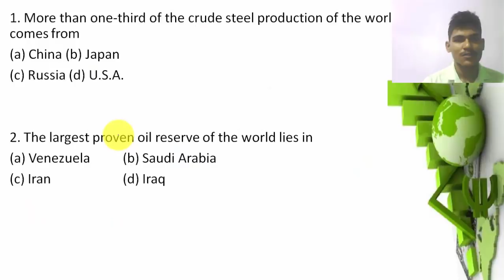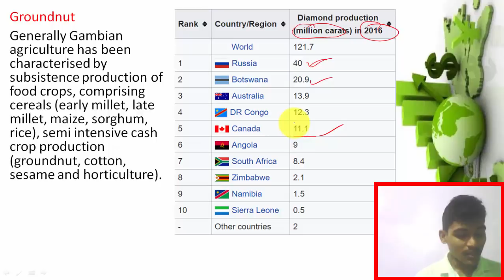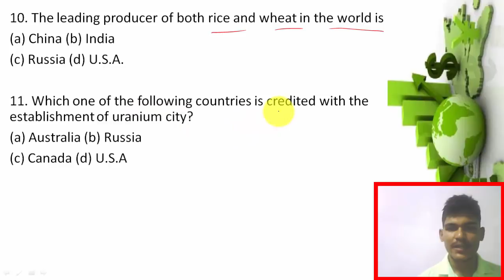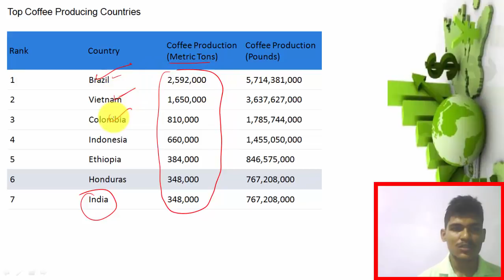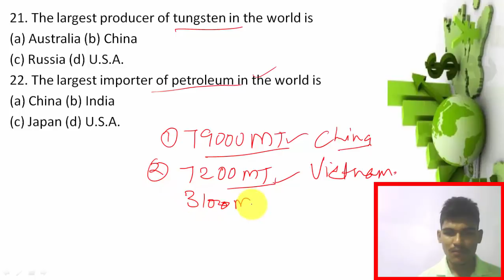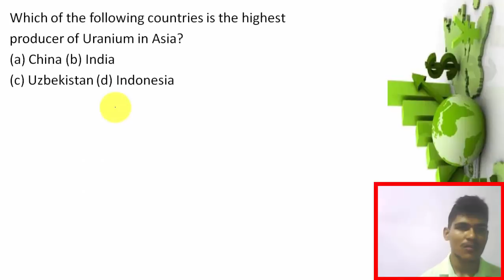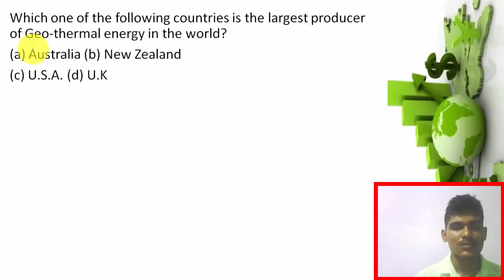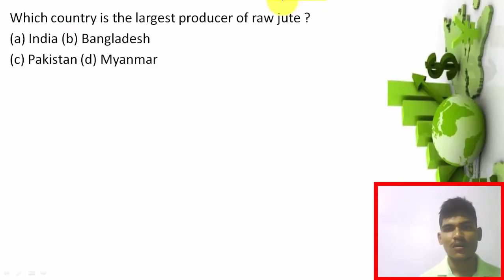Economic Geography MCQs with Latest Data for SSC CGL and Railway